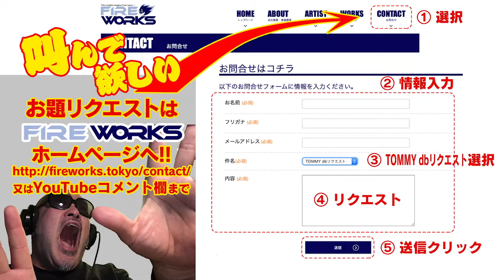TOMMY dB （トミーデシベル） 〜その血の４５〜「黒い、うん？には気をつけろ 編」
人並み外れたTOMMYのパワフルボイスは果たしてどれくらいのPower（デシベル）を持つのか、日々検証していくシリーズです！！！
TOMMYに叫んでほしい言葉があれば、こちらからリクエストお願いします！